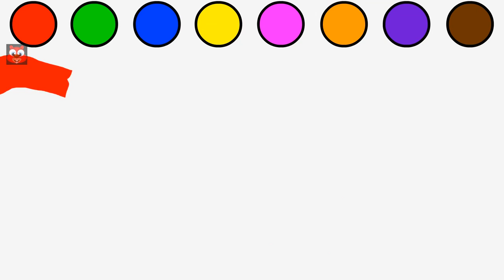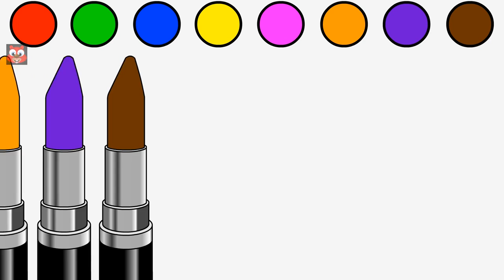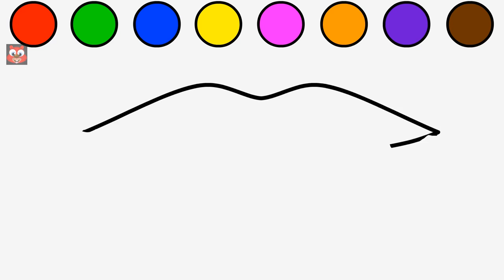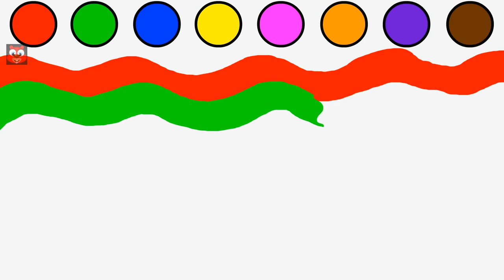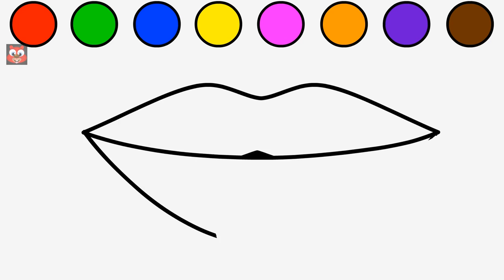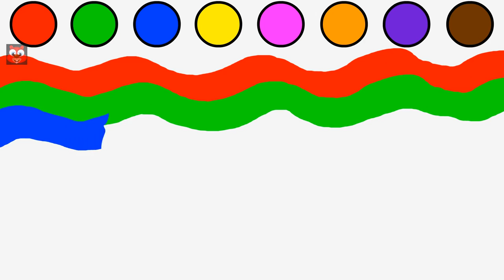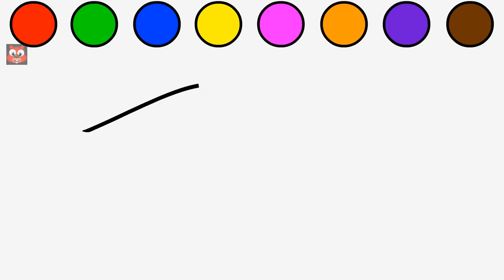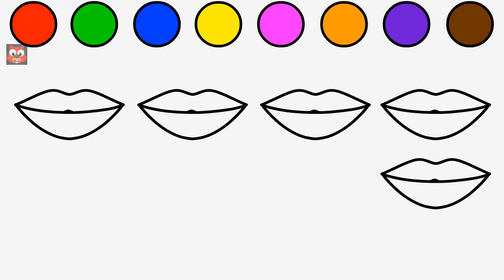Learn Colors with Lipstick & Nail Art Desing | Learning Colours for Children Coloring Pages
Learn Colors with Rainbow Lipstick Thomas the Train and Frieds, Colours to Kids Toddlers Baby Play Videos